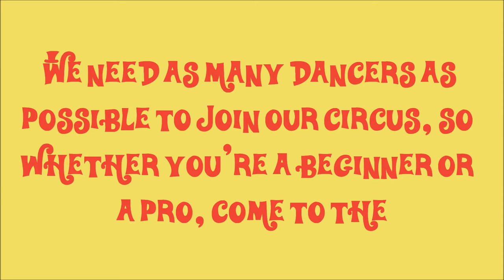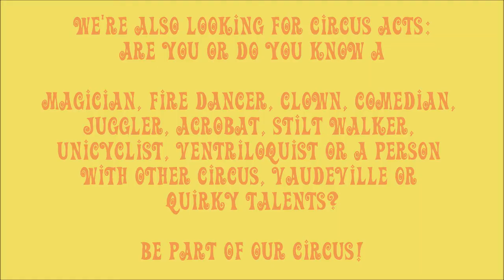Join UCT Ballroom's Vaudeville Circus!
Hey you! Yes you, over there - don't be shy. Come closer...

Have I ever told you that you have the air of a performer about you. You disagree? Don't be so modest, I've seen you dance!

What if I told you that you could join the circus? Not just any circus, mind you -- UCT Ballroom & Latin Dancing Society's Vaudeville Circus where the performers are Ballroom and Latin dancers!

Be part of an evening of excitement, a soiree of splendour, and a night of naughtiness - on Saturday 20 July at 20h00 in Jameson Hall.

Get together with a group of dancers and create a routine -- waltzing clowns, an acrobatic Boogie...and show us your routine on Saturday 22 June at the Vaudeville Circus Workshop! At the workshop, we will also have our choreographers teach each level group a simple routine e.g. a Beginners group boogie, an Intermediate group Waltz. We'd love to have as many dancers involved as possible!

We're also looking for circus acts: jugglers, stilt walkers, fire dancers, acrobats, burlesque dancers, singers, musicians, magicians, clowns, living statues, comedians, contortionists, balancing acts, roller skaters, ventriloquists, unicyclists...if you have a circus talent or know someone who does, please email

Come to the Vaudeville Circus Workshop:
Date: Saturday 22 June
Venue: Molly Blackburn Hall
Time: TBA
Dress: Vaudeville Circus (strongman, bearded lady, mime, acrobat, clown)
Prepare: a Vaudeville Circus act (dancing or other)/create one at the workshop/learn a group dance with the help of our choreographers